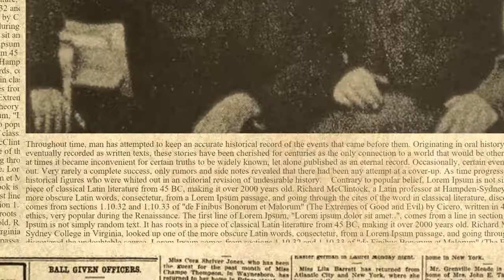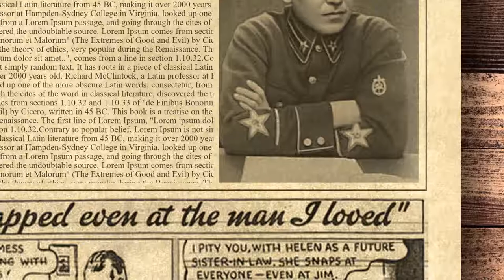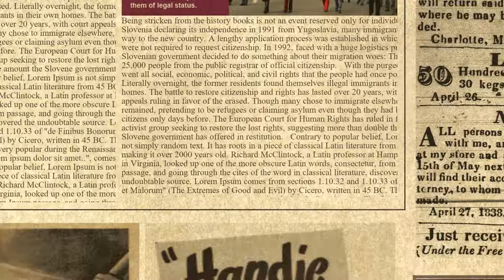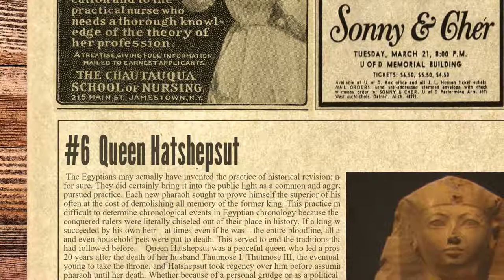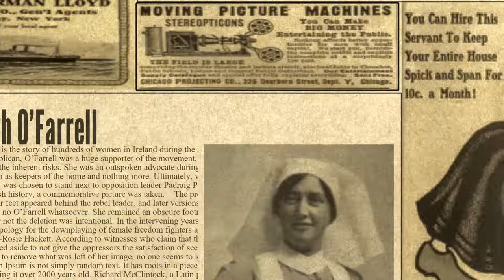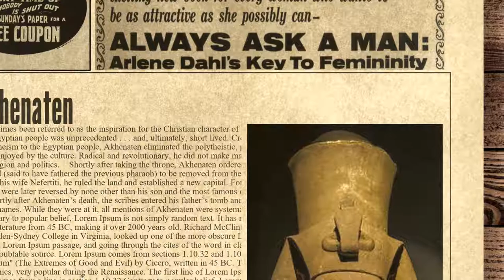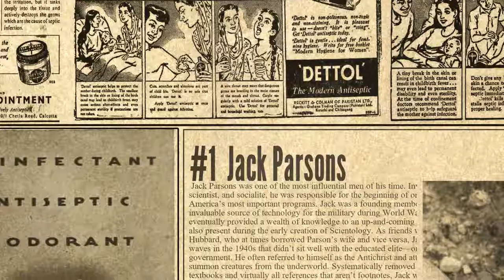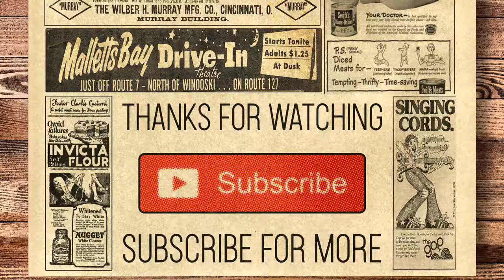10 People Who Were Erased From History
Throughout time, man has attempted to keep an accurate historical record of the events that came before them. Originating in oral history, passed down through generations, and eventually recorded as written texts, these stories have been cherished for centuries as the only connection to a world that would be otherwise forgotten. As is often the case, at times it became inconvenient for certain truths to be widely known, let alone published as an eternal record. Occasionally, certain events—and even people—were simply written out. Very rarely a complete success, only rumors and side notes revealed that there had been any attempt at a cover-up. As time progresses, we continue to uncover more and more historical figures who were whited out in an editorial revision of undesirable history.